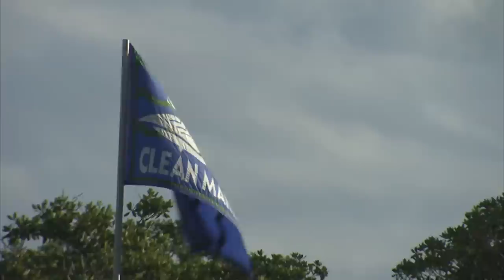Saltwater Experience: "Rowland Boys Wreck Fishing" Season 10 | Ep. 3